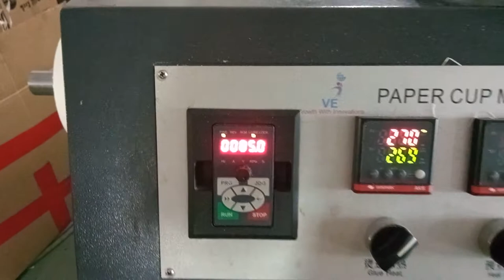high speed paper